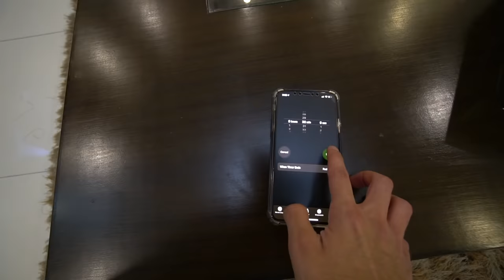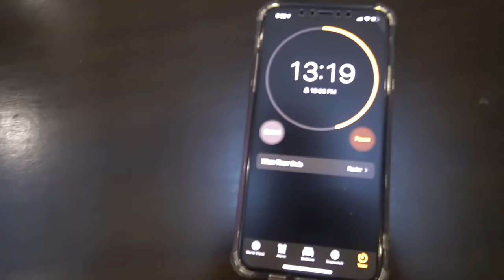MAKING SEHRI FOR THE FIRST TIME!